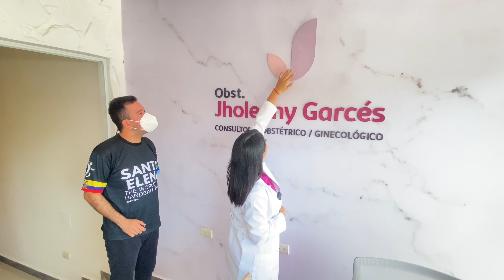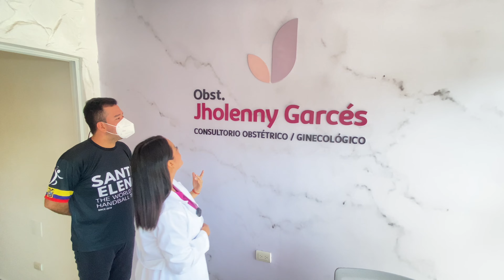Creyendo en Santa Elena Ft. Jholenny Garcés - Santa Elena Productivo #1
Te presentamos un episodio del canal Santa Elena Ecuador TV del segmento "Santa Elena Productivo", donde visitamos el Consultorio Obstétrico y Ginecológico de Jholenny Garcés, quien creyó en Santa Elena para invertir en su emprendimiento legalmente constituido y aportar en la generación de economía en el Ecuador.

El lema de Jholenny  es que: "Siempre hay una mujer al principio de todas las grandes cosas."

🎥 Temas de la entrevista:

00:00 Apostando por la provincia de Santa Elena
01:56 ¿Qué significa obstetricia y ginecología?
03:27 Explicación sobre planificación familiar
04:12 Consejos para emprender
11:46 Empoderamiento de la mujer
13:27  Machismo en la obstetricia y la ginecología
22:18 Guía por el consultorio
24:30 Descripción del logo y la marca

La ginecología es el campo de la medicina que se centra en el sistema reproductor femenino, también conocido como aparato reproductor femenino.

La obstetricia  es el campo de la medicina que se especializa en la atención de las mujeres durante el embarazo y el parto, y en el diagnóstico y tratamiento de enfermedades de los órganos reproductivos femeninos.

La ginecología y obstetricia es una especialidad médica que se especializa en brindar atención a las mujeres a lo largo de su vida, incluyendo el embarazo y el parto, además brindan diagnósticos y tratamientos para enfermedades de los órganos reproductores femeninos.

La ginecología y obstetricia atiende las necesidades de la salud integral de la mujer a lo largo de su vida.

Dale me gusta❤️, comenta✍🏼 y comparte🤳🏽 el video, para que, la información llegue a más personas y así, difundir y promocionar la provincia, con esto, el país y el 🌎 mundo conozca que en Santa Elena se realiza diferentes actividades.

🤝 Damos las gracias a nuestros seguidores, a las actividades,  deportes y a todos, los que son parte de Santa Elena Ecuador TV.

¿Deseas estar en Santa Elena Ecuador TV? escríbenos ✍🏻. También puedes pertenecer a Santa Elena como creador de contenido, reportero, escritor y fotógrafo.

🎥 🚁El video tiene tomas 100% grabadas con cámara del Iphone 11 Pro Max con resolución 4K a 60 CPS (3840 x 2160).

El audio del video fue grabado con el sistema de audio de los micrófonos  DJI Mic

🎥 El video tiene un tiempo de grabación 27 minutos con 40 segundos (10,34 GB).

🎥 Camarógrafo: Fernando Castro.

⚡ CEO: F.R. ⚡